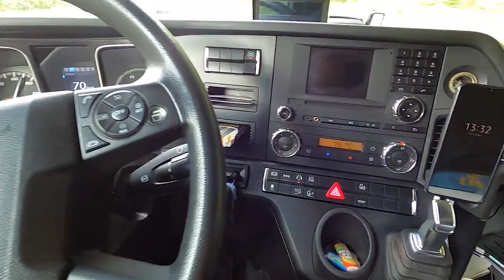Pentru placerea ta pov